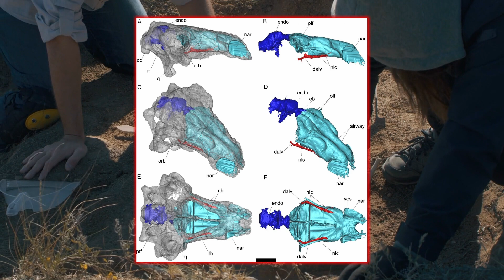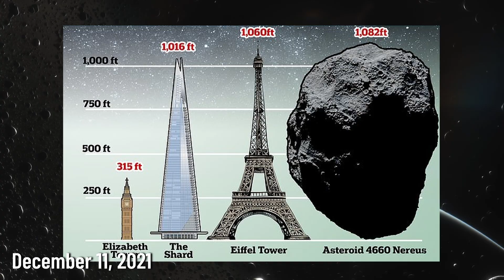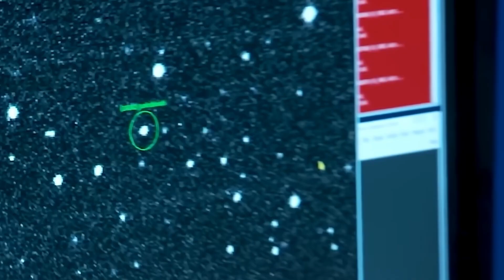Life on Earth After Dinosaurs: You Won’t Believe What Came Next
🌍 What Happened After the Dinosaurs Went Extinct?

You know how the dinosaurs vanished 66 million years ago. But the real question is: what came after them? In this jaw-dropping video, we take you on an immersive, science-backed journey through the forgotten world that emerged after the asteroid impact. From the ashes of extinction rose strange creatures, hostile environments, and the early roots of the age of mammals… and eventually, us.

Using the latest scientific discoveries and high-resolution reconstructions, we’ll show you how Earth rebuilt itself after its worst day in history. This isn't just about fossils, it's about how the planet survived, evolved, and gave rise to some of the weirdest and most resilient life forms you've never heard of.

From 10-meter-long snake predators to giant birds that ruled the skies, to tiny mammals that would one day lead to humans, this is the untold story of Earth’s most dramatic comeback.

Whether you're a fan of science, history, or epic survival stories, this episode will leave you thinking differently about the world beneath your feet.

🎬 CHAPTERS:

00:00 – Intro: A World Without Dinosaurs
01:14 – The First Hours After Impact
03:28 – Earth’s Darkest Years: The Global Shutdown
06:10 – Survivors of the Apocalypse: Who Made It Through
08:45 – The Rise of Mammals
11:20 – Giant Birds & Apex Predators
13:05 – Evolution’s New Path: From Rodents to Primates
15:10 – The Long Road to Humans
16:55 – Final Thoughts: What This Tells Us About Survival

What’s the most surprising animal you learned about in this video?